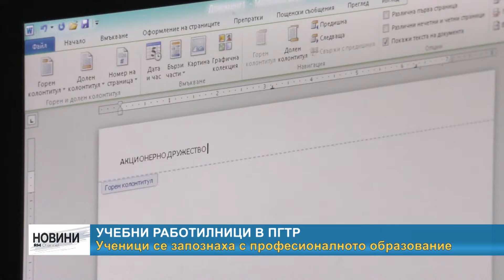RM TV: Учебни работилници в ПГТР